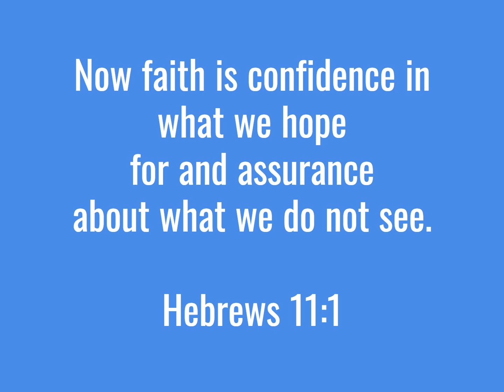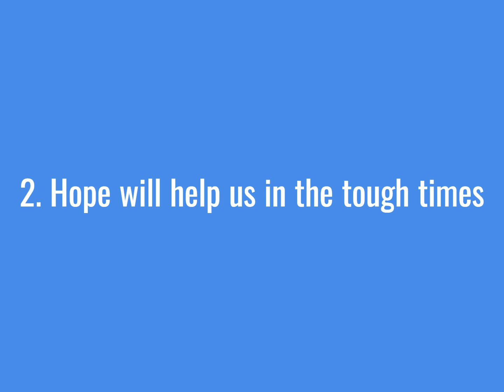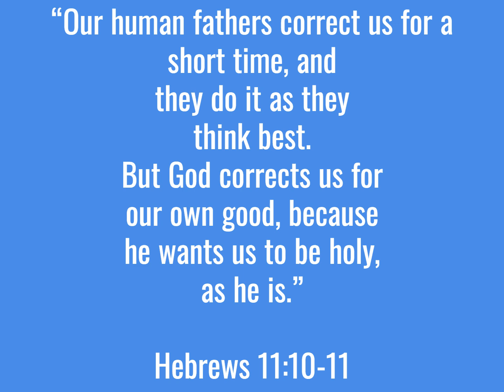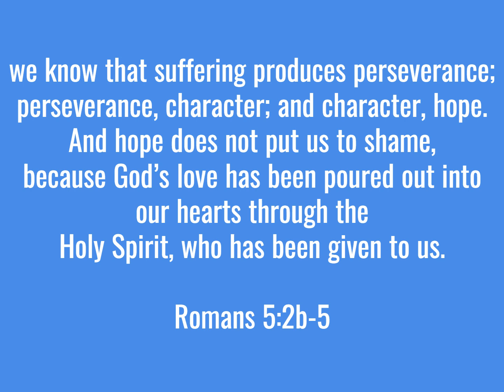Hope in Chirst 13th October 2024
Bible Reading Hebrews 12:1-11 & Romans 5:1-8
Message: “Hope in Christ”
This week we celebrated a Baptism.
Rev Mark's message this week is “Hope in Christ” and God's gift to us.
Our faith in God leads to hope that will never disappoint us.
God has shown us how much he loves us through his son Jesus.
Rev Mark talks about how the bible readings today show us hope and how God and Jesus love us.